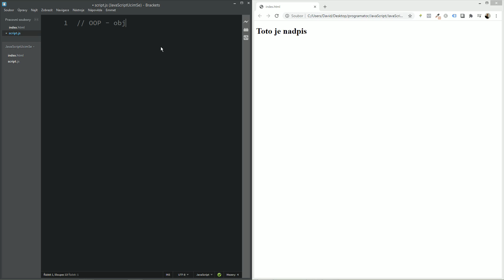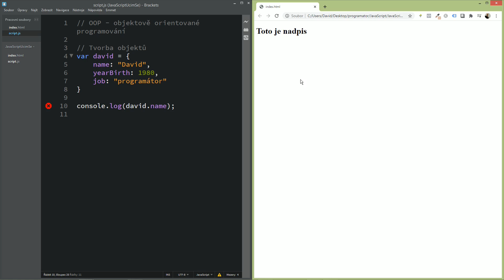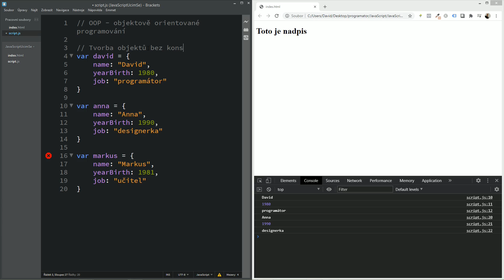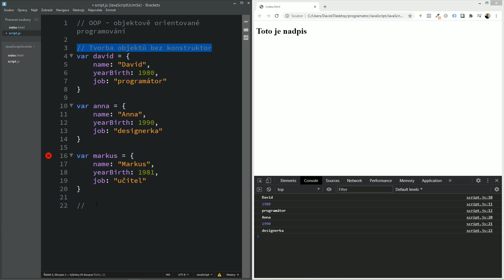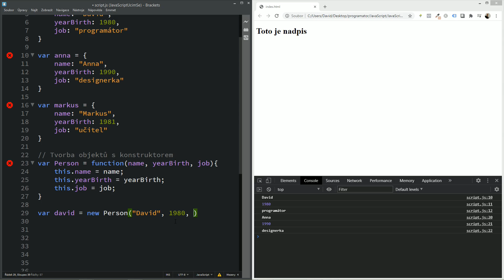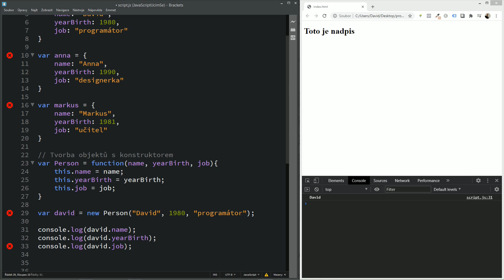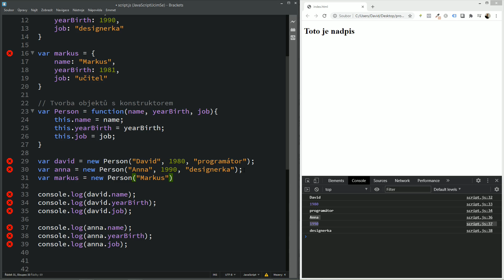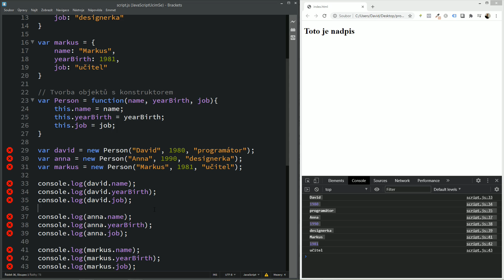73. Objektově orientovaný JavaScript (OOP): Konstruktor a objekty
Nyní se budeme zabývat objektově orientovaným JavaScriptem. Neboli tzv. OOP. Ukážeme si, jak objektově přemýšlet. Probereme základní principy jako konstruktory, prototype, objekty apod. OOP je moderní způsob, jak přemýšlet na tvorbou kódu.